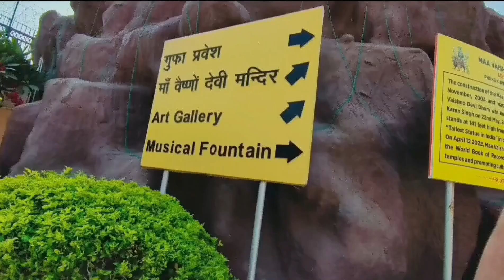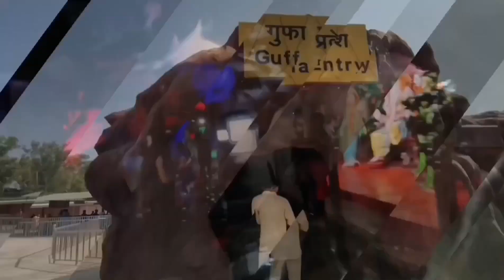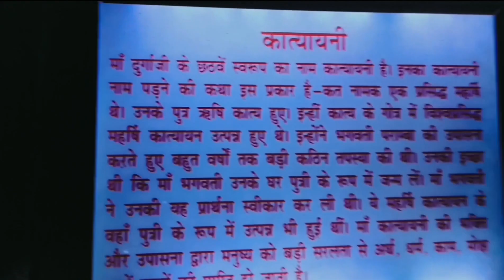माँ वैष्णो देवी धाम वृंदावन।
Hello guys ye vlog mata vaishno devi or navratri ke uper shoot kiya hai or vaishno devi dharshan kraye hai toh guys vlog ko pura dekhna or btana kaisa hain